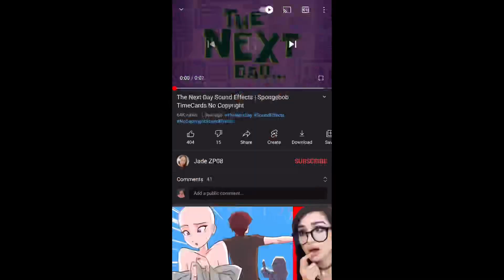| Gorkha vlog -2 |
Hello guys!! Happy dashain❤️ Sabai ko dashaina ramro jawos huhu❤️

baaa byeee✨🤍
Peace out✌🏻